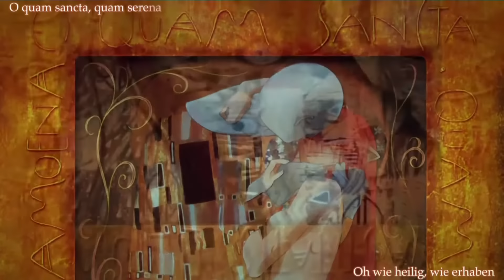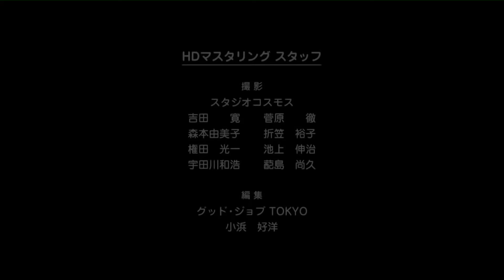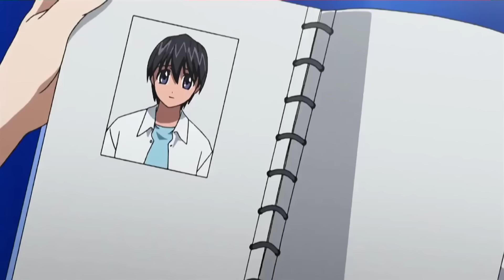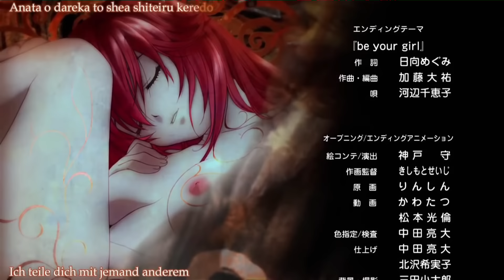Elfen Lied Komplette Serie auf deutsch